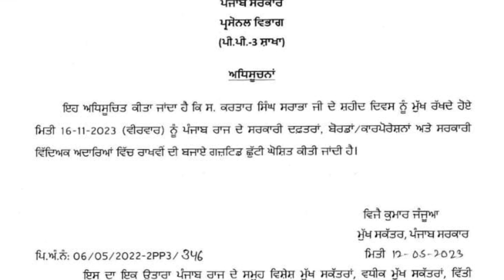Punjab Holiday News | Punjab School Holiday News | Punjab School Latest News | School Closed News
Punjab School Holiday News || Punjab School News Today|| School Holiday ,
My channel
Digitech Gyan